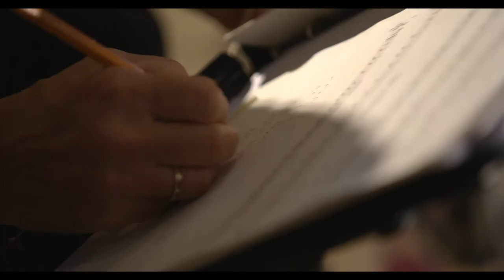Behind the Scenes: Tales of Two Cities | Tafelmusik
In this video, get a behind the scenes look at the process of recording a Tafelmusik album, as captured during the recording of Tales of Two Cities.

What goes into recording an album of classical music? Unlike modern pop or rock recording sessions, where individual musicians and singers are often isolated from one another—recording in separate booths, or separate tracks at separate times—Tafelmusik's classical and baroque recording sessions look quite different. The entire ensemble is recorded at once, with microphones uniquely positioned to capture each instrument, and the natural reverberation of the concert hall present. In this video, get a sense of how it all comes together: see recording engineer Stephan Schellmann work with former Music Director Jeanne Lamon and the other members of the orchestra work to achieve the right tone and sound.

Want to learn more about the the technical differences of recording classical music, from an audio engineering perspective? Learn more in this interview with Tafelmusik Media's former consultant, Randy Barnard

Inspired by the opulent world of 18th-century Saxon and Syrian coffee houses, and
conceived of, programmed, and scripted by Alison Mackay, Tales of Two Cities: The Leipzig-Damascus Coffee House explores the relationships between 18th-century Leipzig and Damascus, and features baroque music by Bach, Telemann, and Handel, as well as treasures of classical Arabic music.

It’s 1740, and coffee houses are the places to listen to music and share stories, in both the famous trading centre of Leipzig and one of the oldest cities in the world, Damascus. Experience the visual splendour, music, and contemporary tales of these historic locations, with music by J.S. Bach, Handel, and Telemann.

Performed entirely from memory by Tafelmusik Baroque Orchestra, and featuring ensemble Trio Arabica—Maryem Tollar, voice and qanun; Demetri Petsalakis, oud; and Naghmeh Farahmand, percussion.

Described as an “enterprising concept … [that] blends elements that are entertaining, educational, musically rewarding” (Huffington Post Canada), Tales of Two Cities received rapturous critical acclaim at its May 2016 Toronto premiere and was named Best Concert of 2016 by the Spanish classical music magazine Codalario.com.

Conceived, programmed, and scripted by Alison Mackay

Alon Nashman and Maryem Tollar, narrators
Trio Arabica
Tafelmusik Baroque Orchestra
Jeanne Lamon, conductor

Marshall Pynkoski, stage director
Glenn Davidson, production designer

Consultant: Ranlin Consulting, Canada
Cover design: Mark Hand
Cover photography: Bruce Zinger
Made in Canada
TMK1035DVDCD